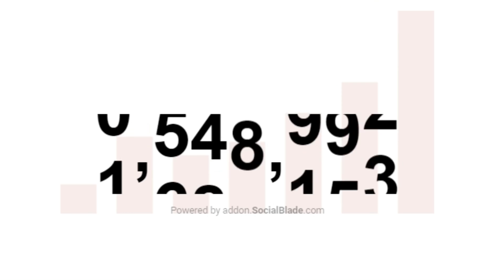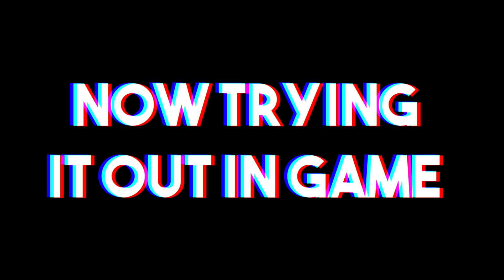The EXPLODING CAMPFIRE TRAP! | Fortnite Battle Royale